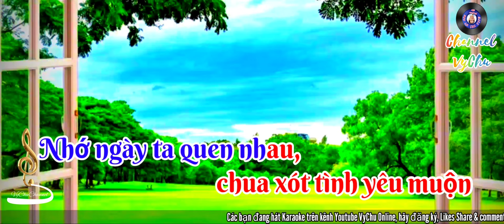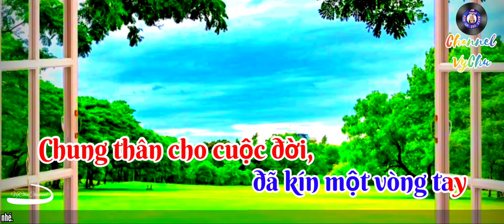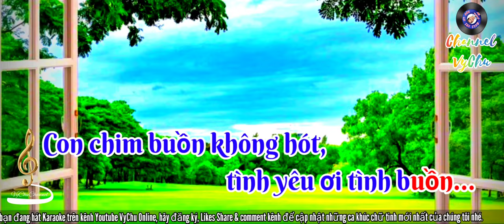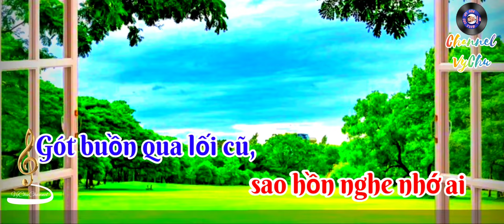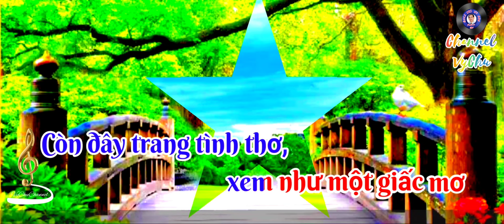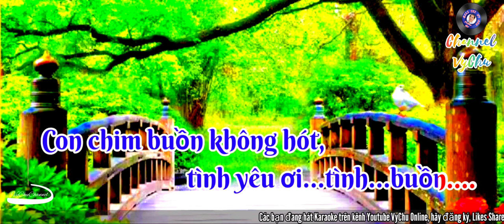🎤🎶KARAOKE.HD4K🎙🎙🎙HƯƠNG TÌNH MUỘN (Sáng tác: Nhật Ngân & Hương Thảo)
Cảm ơn các bạn đã xem và nghe Video chia sẻ của chúng tôi, đừng quên nhấn nút đăng ký hãy nhấn nút chuông để nhận được thông báo những Video clip mới nhất, hãy ủng hộ chúng tôi bằng cách Shares Comments và Likes nhé. Xin cảm ơn các bạn nhiều.

Hương Tình Muộn (Nhạc Nhật Ngân, thơ Hương Thảo)

Tác giả: Nhạc Nhật Ngân, thơ Hương Thảo

Sương ướt nhẹ bờ vai, lành lạnh gió thu về
Gót buồn qua lối cũ, sao hồn nghe nhớ ai ?
Nhớ ngày ta quen nhau, chua xót tình yêu muộn
Nhìn nhau xa tầm tay, ôi tâm hồn đắng cay
Vừa bên nhau một ngày, nghe như tình đã đầy
Nghe như tình đã chín, thương tình dâng ngọt ngào

Em ơi từ bơ vơ vào đời, tấm thân anh nổi trôi
Lê chân bốn phương trời, lênh đênh giòng đời trôi
Em ơi lỡ rồi thuyền cập bến, đã lỡ một vòng tay
Chung thân cho cuộc đời, nào dám nói yêu ai ...

Thôi nhé thôi đừng mơ, cuộc tình đã muộn màng
Ngõ tình thôi khép kín, xin đừng vương vấn chi
Em về đi em ơi, ta lỡ mộng ban đầu
Còn đây trang tình thơ, xem như một giấc mơ
Ngoài kia mưa đầy trời, con chim ở trong lòng
Con chim buồn không hót, tình yêu ơi tình buồn

Nhật Ngân, tên thật Trần Nhật Ngân (24 tháng 11 năm 1942 – 21 tháng 1 năm 2012), là một nhạc sĩ người Việt. Ông được biết đến nhiều qua một số tác phẩm nổi tiếng như “Xuân này con không về”, “Qua cơn mê” (viết chung với Trần Trịnh và Lâm Ðệ), “Ðêm nay ai đưa em về” và “Một mai giã từ vũ khí”.

Ông là con út trong gia đình có 6 anh chị em. Nguyên quán ông ở Hoàng Kim, Thanh Hóa, nhưng hầu hết cuộc đời ông sống ở Huế, Đà Nẵng và Sài Gòn.

Thân phụ ông qua đời sớm. Ở tuổi trưởng thành, ông nhập ngũ Quân lực Việt Nam Cộng hòa. Nhờ khả năng âm nhạc, ông được chuyển phục vụ trong Cục Tâm lý chiến.

Sáng tác

Tên tuổi Nhật Ngân được nhiều người biết đến vào thập niên 1960 với bản nhạc đầu tay Tôi đưa em sang sông. Trong những năm sau đó, một số tác phẩm của ông được ghi danh vào lịch sử âm nhạc Việt Nam như Đêm nay ai đưa em về?, Mùa xuân của mẹ, Xuân này con không về (viết với đề tài tâm trạng người lính), Qua cơn mê và Một mai giã từ vũ khí (viết trong bối cảnh Hiệp định Paris kết thúc Chiến tranh Việt Nam). Trong sự nghiệp của mình, ông nhiều lần hợp tác với nhạc sĩ Trần Trịnh với nghệ danh chung là Trịnh Lâm Ngân.

Ông lập gia đình 1969 và có 3 người con. Sau năm 1975, Nhật Ngân bị cấm hoạt động nhưng ông vẫn sáng tác bài “Anh giải phóng tôi hay tôi giải phóng anh?” được phổ biến ở hải ngoại và cả ở trong nước. Ông vượt biên năm 1982 sang đến Thái Lan tị nạn rồi được ca sĩ Thanh Thúy bảo lãnh và định cư ở Mỹ năm 1984. Ông tiếp tục sáng tác và hoạt động văn nghệ. Sau đó ông bảo lãnh được vợ và các con qua Mỹ, nhưng chỉ sau 19 tháng đoàn tụ với gia đình thì ông bị ung thư dạ dày. Ông bị giải phẫu và dạ dày chỉ còn lại 1/3. Nhật Ngân bình phục như một phép mầu và sống thêm được 20 năm thì bệnh tái phát. Ông mất ngày 21 tháng 1 năm 2012 tại California, Hoa Kỳ.